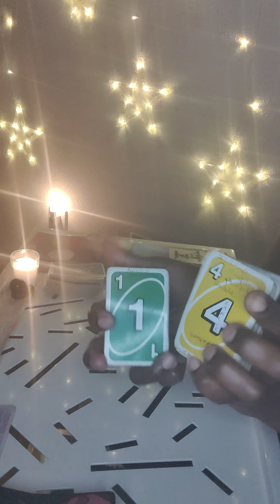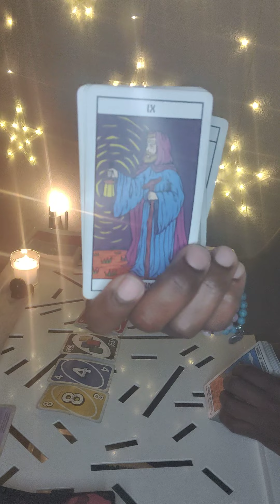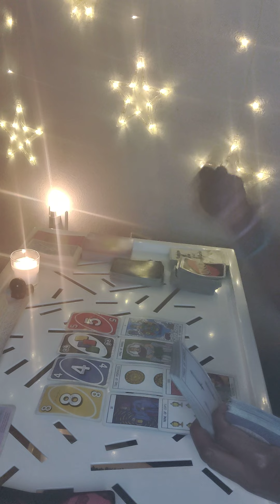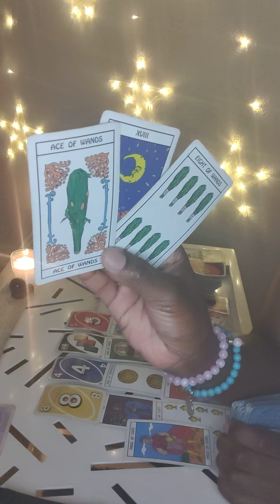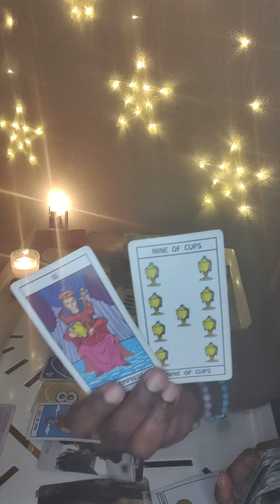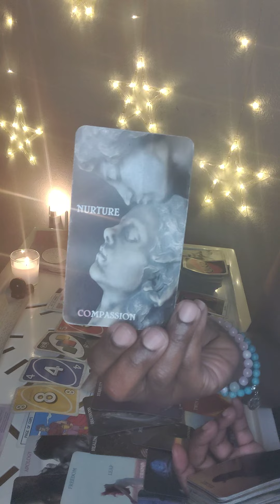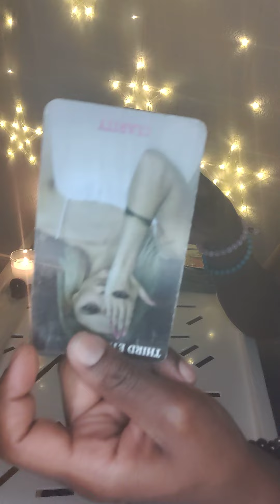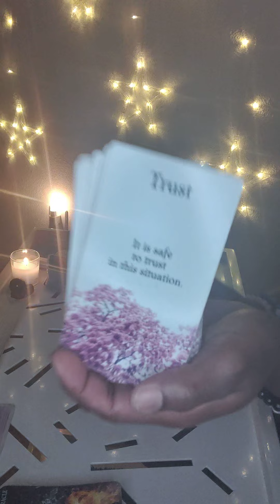8:8Lions Gate Reading. Abundance,Twin🔥,New Opportunities & Growth